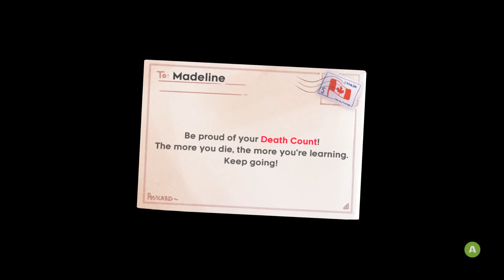The Ghostly Concierge | Celeste #3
Ring bell for spoopy